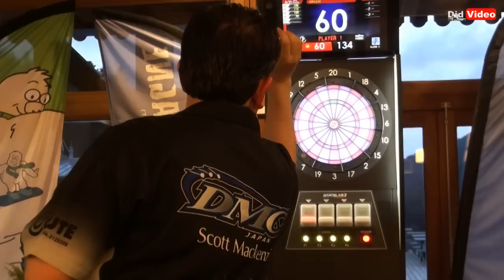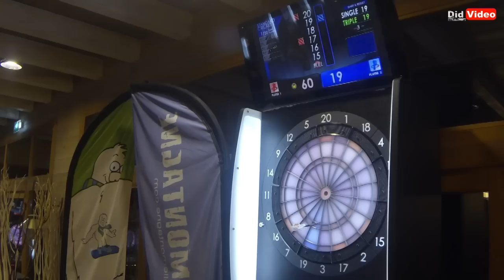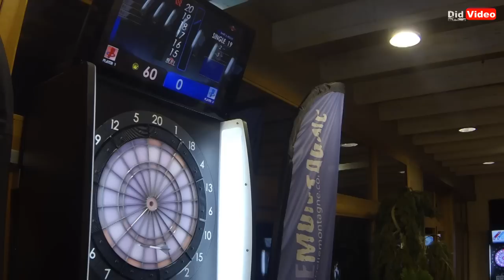Fléchettes -Open des Hautes Vosges 2014- Day 1 [HD] Didvidéo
Résumé de la première journée consacrée aux matchs individuels avec la victoire finale de Scott McKenzie de Hong Kong